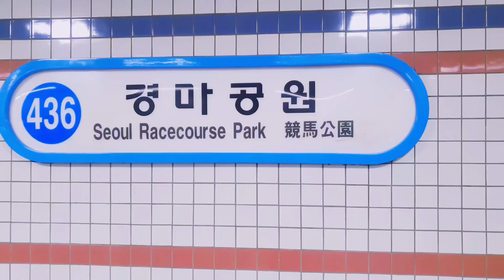과천 여행 브이로그 - 여름에 올리는 벚꽃축제 🌸 (sub)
4월 경기도 과천에서 3년만에 열었던 벚꽃축제 갔던 영상입니다.
렛츠런파크 경마공원은 벚꽃이 너무 이뻐서 해마다 갔던 곳 입니다.
3분컷 영상입니다!!
영상 많이 봐주세요. 😊

출연 : 블랙드래곤 , 나

장소 : 경기도 과천시 렛츠런파크 서울 경마공원